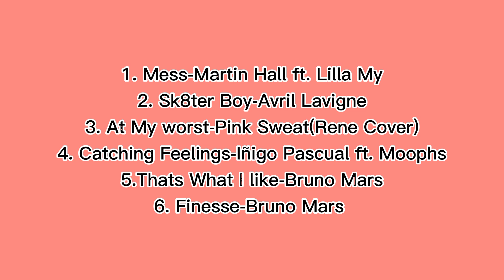My favorite songs in my music gallery/Hope you'll like it guys🥰